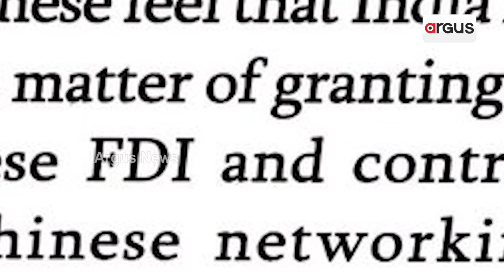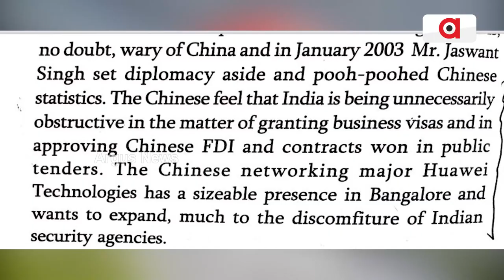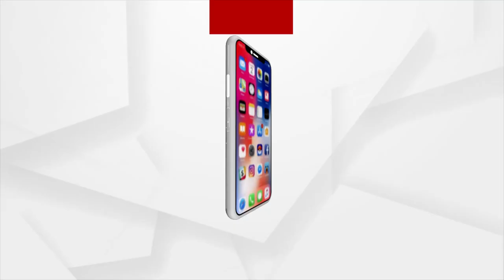‘Chinese pet’: Mahesh Jethmalani Slams Jairam Ramesh Ove China Links